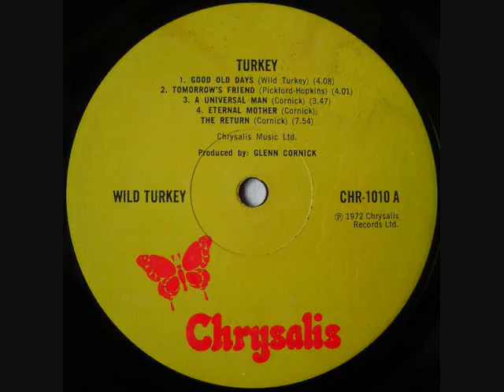Wild Turkey:-'Good Old Days'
From the album:-'Turkey' (1972)